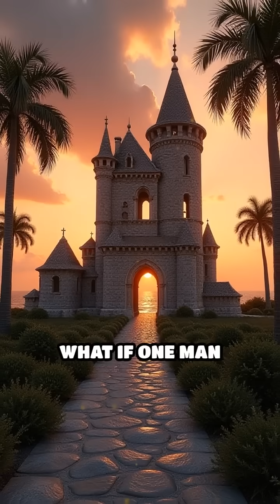Florida’s Coral Castle: Unsolved Engineering Marvel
How did one man move 1,100 tons of stone alone? Discover the baffling secrets of Florida’s Coral Castle!